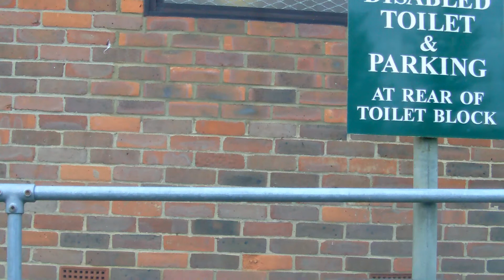Kent To Devon By Car (timelapse)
This journey takes 6 to 7 hours but has been condensed into 20 seconds of timelapse. Its not good quality film i know, but one day soon i will re-do in much better quality.